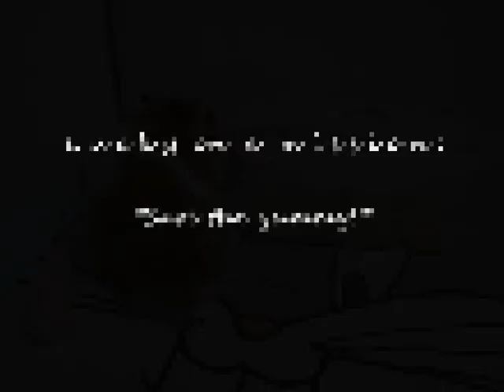Hamster Luck: Lucky on a mission!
Luck is my dear lovely baby Dark Golden Banded Syrian Hamster.
He's just perfect and the best of the world. =)